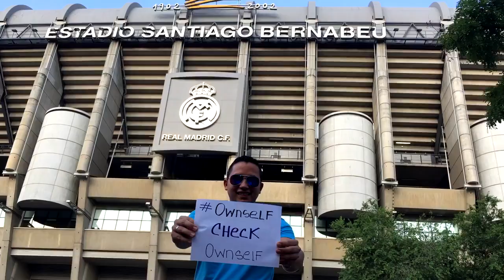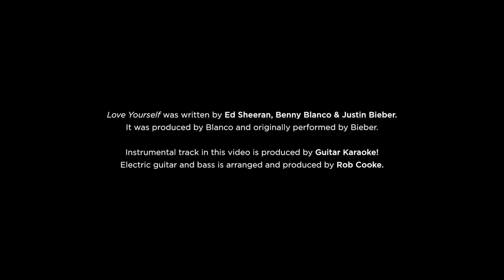Lhu Wen Kai - Ownself Check Ownself (parody of Justin Bieber's Love Yourself)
Video Credit: Lhu Wen Kai

Ownself Check Ownself (parody of Justin Bieber's Love Yourself)
Hmm... what has happened since 70% of Singaporeans voted for them last September? Have things really changed? Since they don't seem too keen on connecting with us peasants and commoners, I did the only two things that will make them listen.

Do stay all the way to the end... I've gotten the help of some pretty iconic people/figures to help me with this. See if you can spot them :)

(edit: dear facebook page admins, if you're thinking of ripping the video and reuploading on your page/website, please follow the title of this video and ownself check ownself.

Other Videos By Lhu Wen Kai

Lyrics - Ownself Check Ownself (Love Yourself Parody)

Lyrics:
Verse 1

Singlish is so stupid, disgusting and dumb
Auntie 请 你 给 我 一 碗 Mee Siam Mai Hum
Miss, may I clear your plates the queues are getting long?
Excuse me you know who I am my name is Alice Fong!

Get out of this country please do not support the gays,
377 a is here to make their dicks pay.
Our media is as honest as that joker Najib Razak,
even Congo is ranked higher than us what the f***?

How can we deal with security threats?
I got a brilliant idea! Cut off the internet!
What you mean I cannot play chess in the South Coast?
Wake up your idea la bodoh gila nak mampus!

你 们 這 些 政 府 整 天 只 会 kao bei kao bu
说 完 了, 说 爽 了 就 去 找 人 家 的 chio bu
早 上 起 床 做 工    晚 上 回 来 吃 嫩 草
你 我 同 心 为 国 为 民 你 说 好 不 好？
Hook:

The gahmen don’t love you, they only love themselves
they also love to, ownself check ownself.
We’ve been so caught up in their lies, didn’t see what’s going on
but now you know, please don’t vote for them again bro.

Chorus:

Cause if you love, your country, your Singapore
Oh baby you should really open your eyes.
And if you think, our nation, is doing just fine
you should also ownself check ownself.

Verse 2
I got my ang mo friend, to sing for me because,
like companies in Singapore I love to outsource.
Migrant workers get laid when they visit Avalon,
Because here in Singapore my MP say they are the bomb.

Nine months jail for someone who has just taken weed,
Officer kills a recruit but funny no one gives a shit.
Pay your killer 22 gran you’re the one that’s wrong,
tell me now, who’s the one, that is smoking the bong?

Posting on FB can also get you into trouble
but, hey at least our MRT is getting more reliable.
Is gutter politics what your towkay promised me?
Eh leave me out of this I’m just a part-time MP.

We don’t talk logic, no more questions bye bye,
why can’t you do that? Because f*** you that’s why.
Hate on me I’m gonna sue you do you think you’re still so tough?
No need la my pain and regret will be punishment enough.

– Repeat hook & chorus x2-